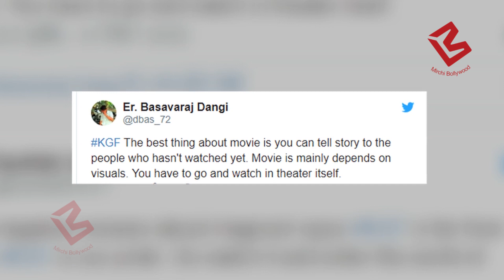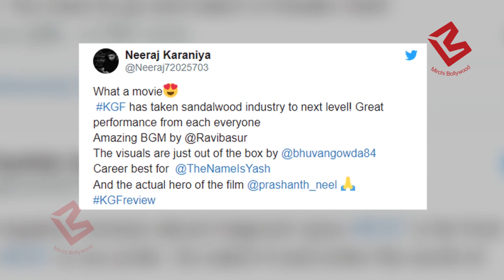Shahrukh की Zero नहीं KGF को देख Crazy हुए Fans, कहीं हार ना जाएं King Khan